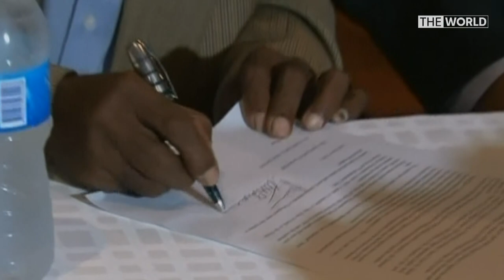"The whole country respected him" - tributes flow for PNG's Sir Michael Somare | The World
Tributes are flowing for Sir Michael Somare - Papua New Guinea's first Prime Minister and the man dubbed "the father of the nation". ABC journalist Bethanie Harriman tells The World he will be remembered at home and throughout the region for leading his country and his people to independence.